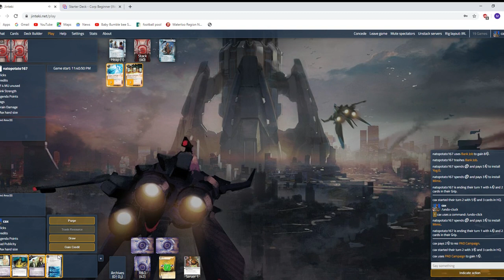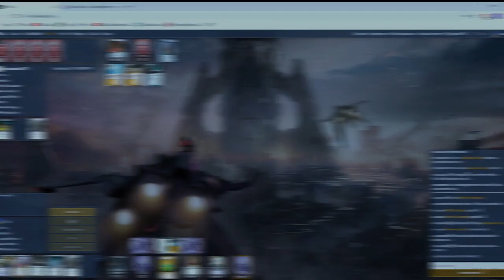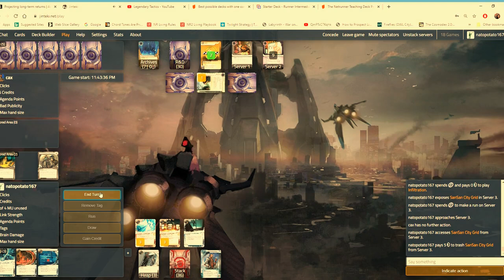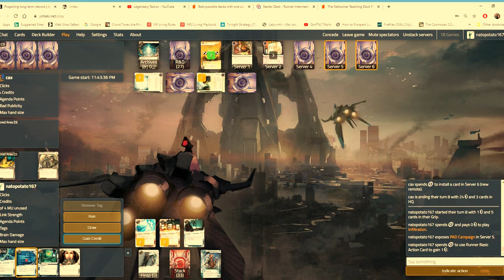NBN vs. GABRIEL SANTIAGO / ANDROID NETRUNNER / Playthrough / Living Card Game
In this game, we face off NBN vs. Gabriel Santiago in yet another hard-fought contest of Android Netrunner.  We hope this playthrough of this great living card game is helpful in improving your play and gives you some more ideas that will make you a better player!

Welcome to New Angeles, home of the Beanstalk. From our branch offices in this monument of human achievement, NBN proudly broadcasts all your favorite media programming. We offer fully comprehensive streaming in music and threedee, news and sitcoms, classic movies and sensies. We cover it all. Ours is a brave new age, and as humanity hurtles into space and the future with an astonishing series of new advances every day, NBN and our affiliates are keeping pace, bringing you all the vid that's fit to view.

Android: Netrunner is an asymmetrical Living Card Game for two players. Set in the cyberpunk future of Android and Infiltration, the game pits a megacorporation and its massive resources against the subversive talents of lone runners.

Corporations seek to score agendas by advancing them. Doing so takes time and credits. To buy the time and earn the credits they need, they must secure their servers and data forts with "ice". These security programs come in different varieties, from simple barriers, to code gates and aggressive sentries. They serve as the corporation's virtual eyes, ears, and machine guns on the sprawling information superhighways of the network.

In turn, runners need to spend their time and credits acquiring a sufficient wealth of resources, purchasing the necessary hardware, and developing suitably powerful ice-breaker programs to hack past corporate security measures. Their jobs are always a little desperate, driven by tight timelines, and shrouded in mystery. When a runner jacks-in and starts a run at a corporate server, he risks having his best programs trashed or being caught by a trace program and left vulnerable to corporate countermeasures. It's not uncommon for an unprepared runner to fail to bypass a nasty sentry and suffer massive brain damage as a result. Even if a runner gets through a data fort's defenses, there's no telling what it holds. Sometimes, the runner finds something of value. Sometimes, the best he can do is work to trash whatever the corporation was developing.

The first player to seven points wins the game, but not likely before he suffers some brain damage or bad publicity.